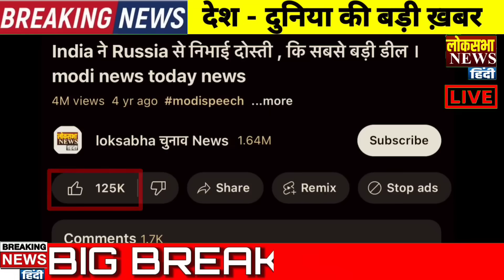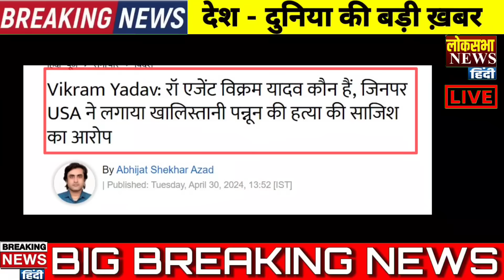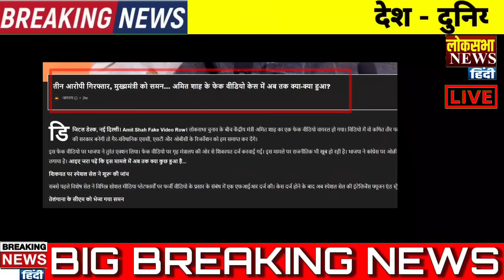Today Breaking News 01 May 2024 के मुख्य समाचार, PM Modi, POK , Maldives, Pakistan, Study affairs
Reporter       -     Kishor
Editor            -     Sunil
Researcher  -     KK

shehbaz sharif

lok sabha चुनाव news

समाचार

maldives india

india maldives

india maldives news

maldives india controversy

maldives and india issue

india and maldives issue

मालदीव को तगड़ी फटकार लगाई चीन भारत के साथ, Indian want To Stop Export to Maldives, India Maldives Relations, India Export to Maldives, pakistan elections